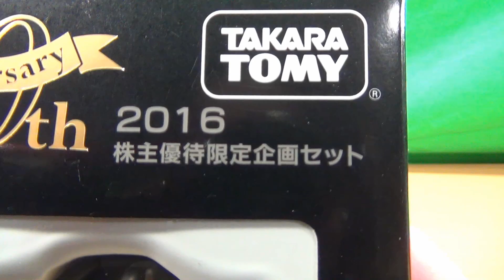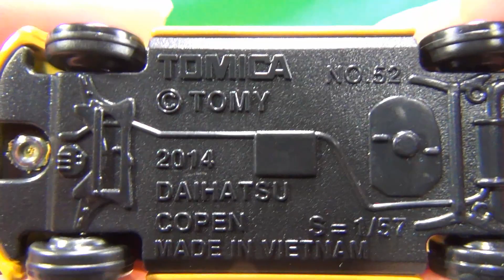2016タカラトミー株主特典 ダイハツ コペン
2016タカラトミー株主特典 ダイハツ コペンの紹介動画です。